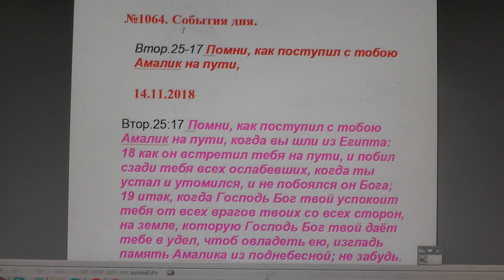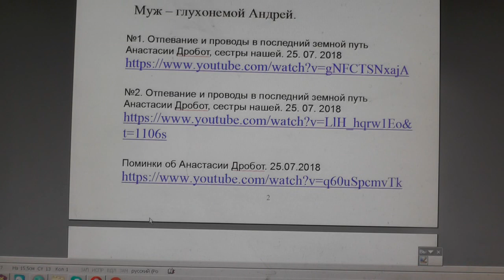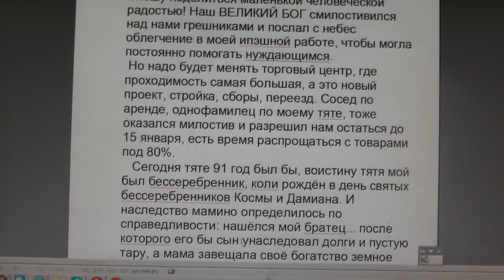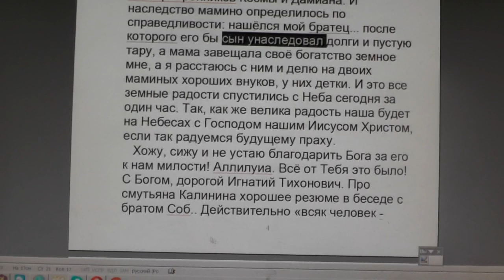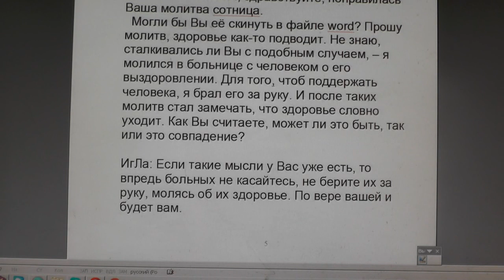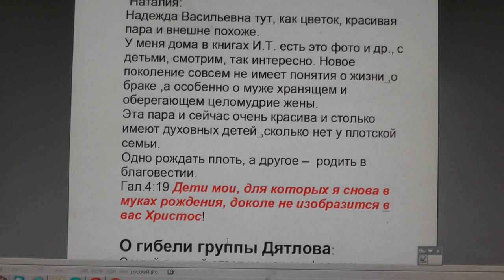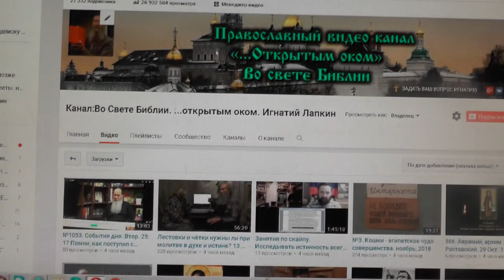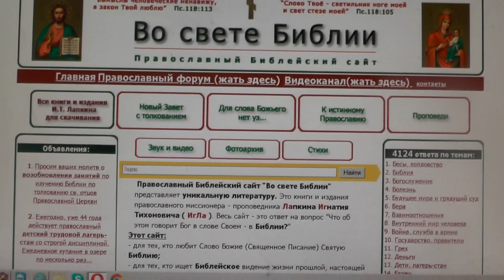№1064. События дня. Втор. 25:17 Помни, как поступил с тобою Амалик на пути, 14. 11. 2018